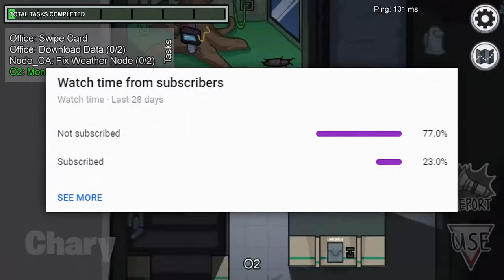What Happened To The Crewmate Hiding in Polus Bathrooms? (Among Us)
What Happened To The Crewmate Hiding in Polus Bathrooms? (Among Us)! Captivate the impostor now in among us and Crono has created him. The history and story of the crewmate found in the bathroom stalls of Polus have been revealed. Captivate is now in among us and he is one of the strongest impostors. We will be explaining the story of Captivate and how he was created in among us.